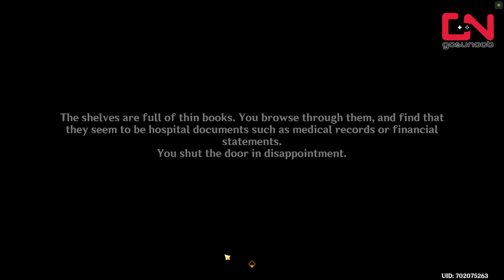Ancient Key Genshin Impact - Dar al-Shifa Abandoned Hospital Lock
Ancient Key Genshin Impact Dar al-Shifa Abandoned Hospital Lock guide shows where to find the "chest" that the Ancient Key from the hospital unlocks and get the secret achievement "Before My Time".